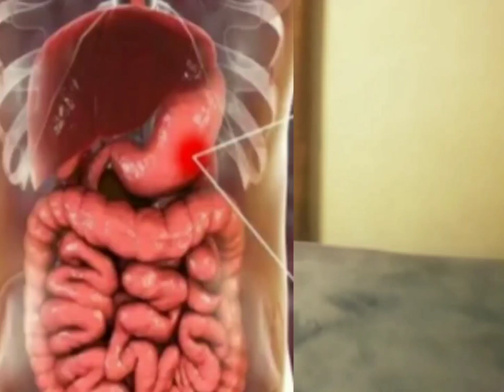Gaska calosha iyo Dawo cajib ah .....1k like,#